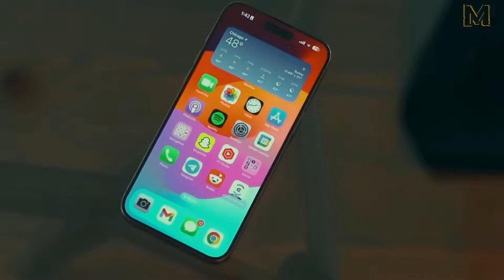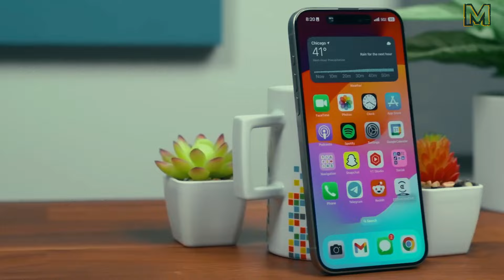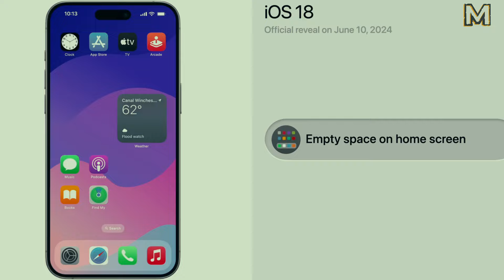iPhone 16 Pro Max - Made in INDIA?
🌟 Big News for Apple Fans! 🌟
Apple is making history with the iPhone 16 Pro and Pro Max, as these models will be manufactured in India right from the launch! 🇮🇳📱
Get an exclusive first look at Apple's groundbreaking move to diversify its production away from China. Foxconn's Tamil Nadu facility will lead this initiative, ensuring 'Made in India' iPhones are available globally on release day.
🔍 In This Video:
Overview of Apple's strategic shift
Foxconn's role in production
Historical context of Apple's manufacturing evolution
Implications for Apple's global supply chain
🔗 Accessories for iPads:
1- ZUGU Case ( Amazon)
3- Paperlike's Pencil Grips (Amazon)
4- Spigen Rugged Armor Pro (Amazon)
5- Twelve South HoverBar Duo (Amazon)
6- Satechi Adjustable Aluminum Desktop Stand (Amazon)
7- Logitech Combo Touch (Amazon)
8- ESR 2 Pack Armorite Screen Protector (Amazon)
9- Astropad Darkboard - iPad Drawing Stand (Amazon)
10- Astropad Rock Paper Pencil 2 (Amazon)
11- Lamicall Gooseneck Tablet Holder (Amazon)
12- ZAGG Messenger Folio 2 (Amazon)
13- Logitech K380 Pebble Multi-Device Bluetooth Keyboard (Amazon)
14- Apple Magic Trackpad (Amazon)
15- Satechi USB C Hub (Amazon)
- Apple iPad Air 11-inch (M2): Liquid Retina display, 128GB, Landscape 12MP Front Camera/12MP Back Camera, Wi-Fi 6E, Touch ID, All-Day Battery Life — Starlight:
- Apple iPad Pro 13-Inch (M4): Ultra Retina XDR Display, 256GB, Landscape 12MP Front Camera/12MP Back Camera, Wi-Fi 6E, Face ID, All-Day Battery — Silver with AppleCare+ (2 Years):
- Apple iPad mini (6th generation): with A15 Bionic chip, 8.3-inch Liquid Retina display, 64GB, Wi-Fi 6, 12MP front/12MP back camera, Touch ID, all-day battery life – Space Gray:
- Apple iPad (10th Generation): with A14 Bionic chip, 10.9-inch Liquid Retina Display, 64GB, Wi-Fi 6, 12MP front/12MP Back Camera, Touch ID, All-Day Battery Life – Yellow:
- ESR for iPad Pro 11 Inch Case M4(2024, 5th Gen), Powerful Magnetic Attachment, Slim Trifold Stand Case, Supports Pencil Pro and Pencil(USB-C), Durable Protection, Rebound Series, Black
- ProCase Smart Case for iPad Mini 6 8.3 Inch 2021 iPad Mini 6th Generation Case, Hard Back Cover Cases for 2021 iPad Mini 8.3" 6th Gen A2567 A2568 A2569 -Navy